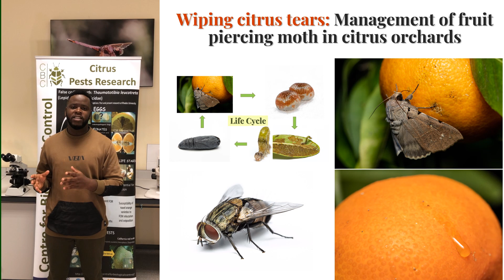Wiping citrus tears: Management of fruit-piercing moth in citrus orchards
Tapiwa Mushore(PhD)
CPGS  3-Minute Theis